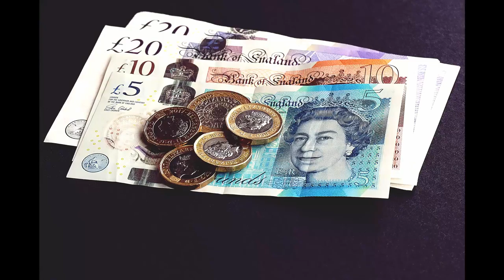Netflix's The King and Brexit: A Black Brexiteer Speaks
Netflix's 'The King' and Brexit.
An off-hand account of how England's first 'English' king (Henry V) in 400 years shaped Brexit and how his short reign led to the invention of the Nation State. A synopsis of how the Black Plague and Henry V's Yeomen Bowmen upended the English social class structure. Why the British invented the Nation State and why it remains the only viable guarantor, in this age, of individual liberty.
Notes, Bibliography and References

In her book Nationalism: Five Roads to Modernity, Liah Greenfeld argued that nationalism was invented in England by 1600. According to Greenfeld, England was “the first nation in the world"
Liah Greenfeld, Nationalism: Five Roads to Modernity, Harvard University Press, 1992.
Page 39:
Whilst other European proto-nation state building atrophied, England and Scotland parliaments grew stronger.
Papal power and the consolidation of post Holy Roman Empire City States made it difficult for main land Europe ti coalesce into modern style Nation States.
Out of Britain mainland’s necessity and evolutionary history, England and Scotland formal union was the first successful attempt at the modern Nation State.
The Peace of Westphalia:
This established the concept of nation state in the late 1600s.
But Henry VII’s victory of the War of the Roses in the 1400s culminating with Henry’s break from Rome had already consolidated England’s sense of nation-state.
THE VIRTUE OF THE NATION STATE:
‘In a distinguished book, the historian Linda Colley has argued that the idea of Britain was invented to give credibility to the Union, to sustain the Protestant religion of England and Scotland, and to fortify Great Britain against continental power.’

Linda Colley, Britons: Forging the Nation, 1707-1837, New Haven and London: Yale University Press, 1992. Colley’s thesis was anticipated in Hilaire Belloc, History of England, London, 1915.

Labour mobility in Britain's 1400s
E Lipson, Economic History of England.
Vol 1, London, 1945. p 42

B H Putman, Enforcement of the State of Labourers, New York, 1908, p91.
Wage Increases
P D A Harvey, A Medieval Oxfordshire Village: Cuxham, Oxford. 1965, App. IV

Prices
J Thorold Rodgers, A History of Agriculture and Prices in England. Vol 1, Oxford, 1866.

Henry V: The Practice of Kingship, G L Harris, ed. 1985

Who's Who in Late Medieval England. Michael Hicks.